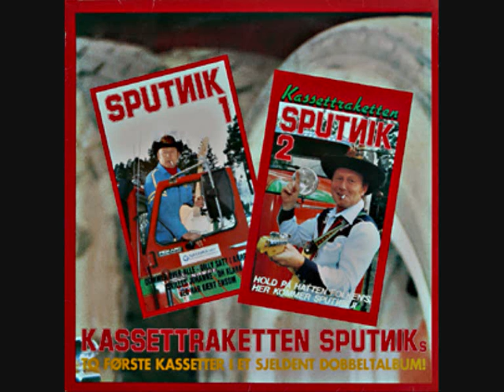Sputnik - Lys og varme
Norway  1986